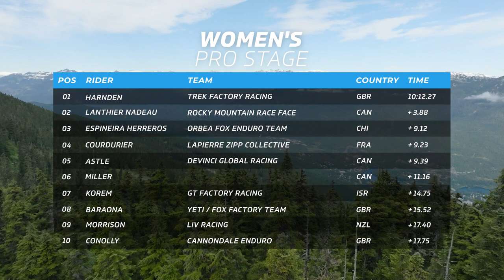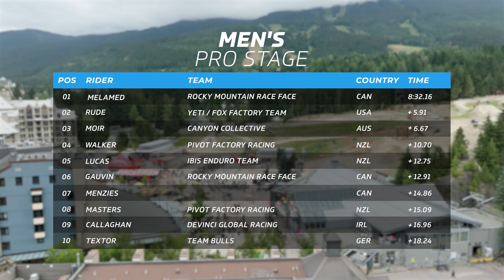Pro Stage | EWS Whistler - Highlights | Eurosport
Watch the highlights of Pro Stage at the 2022 EWS in Whistler, Canada.